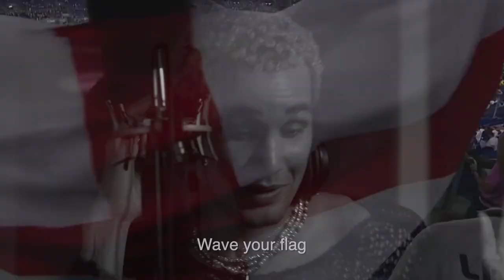6-2, match one over, England are on the way!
To those who kept the faith our boys did good… because we know we’re the best. Our lyrical geniuses will keep adapting our anthem, and paying tribute to our boys in Qatar as we sweep forever forward to the final. Tonight its England v USA.
Get your shirts on and your voices ready. England needs you!